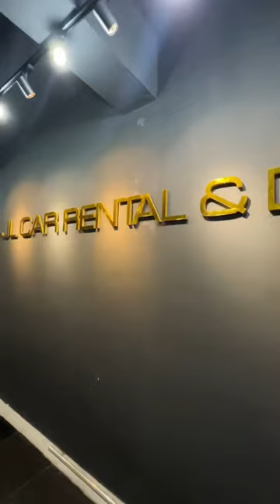Suprisekan wife aku naik mustang, lets go.